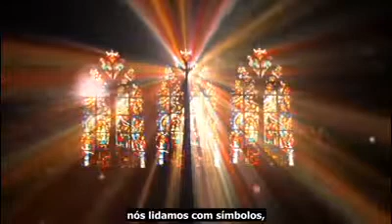Páscoa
Pozati Filmes